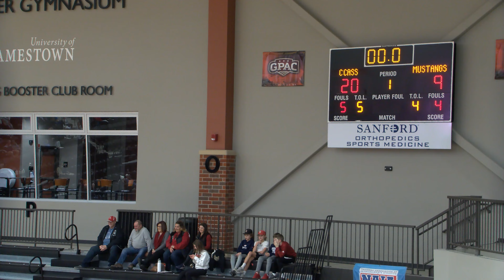4K 2021-22 Boys Complete Game v Midway Minto